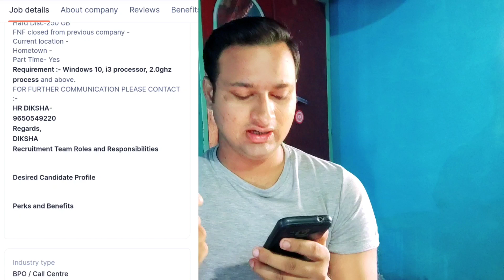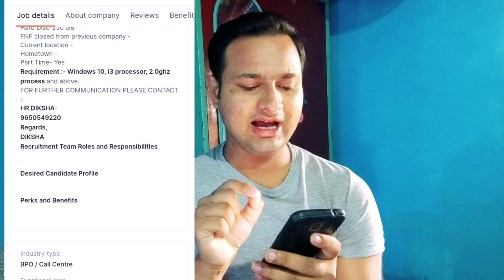Teleperformance Recruitment 2022 || Work From Home Job Part Time Job कोई भी Apply कर सकता है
Teleperformance hiring for fresher and experience condidate for chat and voice process so if you need job guys so deffiniatly you can apply for these job fresher can apply so hurry up guys

So if need a job guys so apply for these job that is a very good opportunity to all of you guys

Thanks ❤❤